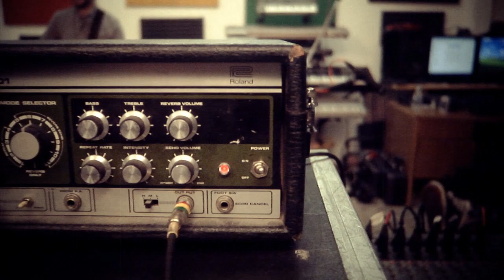Natural Roots - If It Ain't Natural (Official Video) - Words of Jah 2012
Video from Natural Roots for "If it Ain't Natural" from the "Words of Jah" album. 2012 Tap Roots Records / Heartbeat Europe